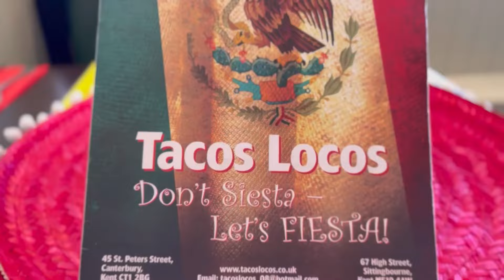A day trip to Canterbury 🌷🍒| Q/A with senior lawyer from India